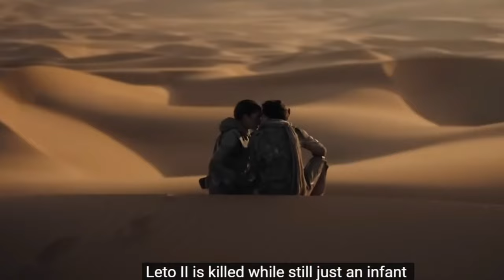Мелкие детали, которые Вы пропустили в "Дюне", Часть 2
моменты из фильмов с указанием авторства #2024